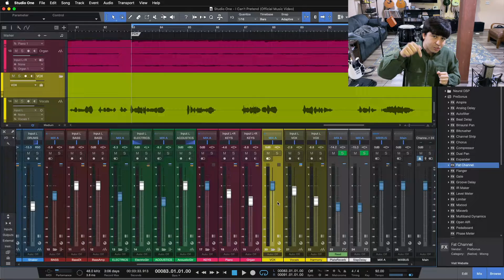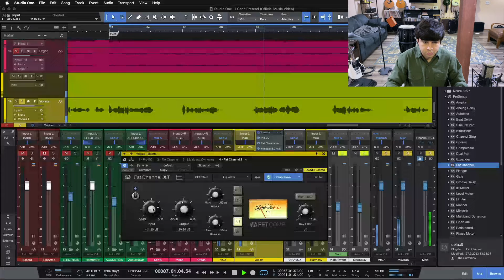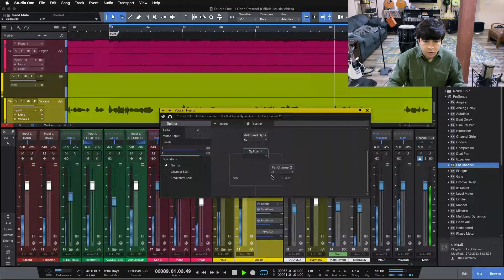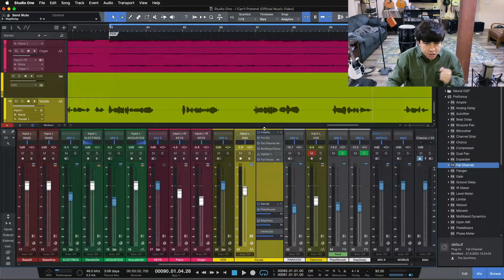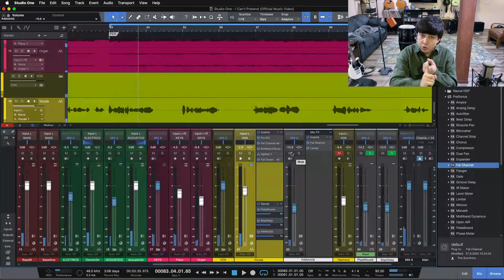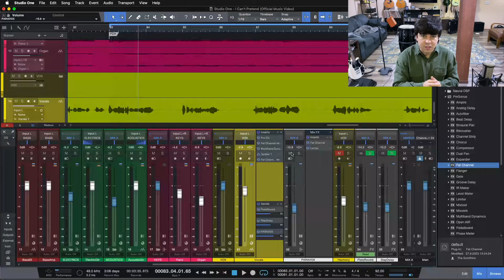How To Setup PARALLEL COMPRESSION In Studio One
In this video I show you how to setup parallel compression in presonus studio one!

In today's video I show you how to setup parallel compression in presonus studio one. You will discover:

- How to setup sends and busses for parallel compression
- The technique for using the splitter tool for parallel processing
- How parallel compression can increase the energy in your mix

QUESTION - Have a question about recording, mixing or mastering? Drop it in the comments!